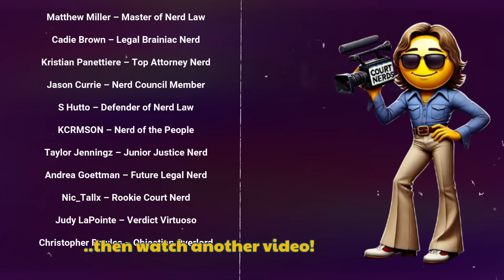Judge SHUTS DOWN Grifter After Hearing Same Argument For The Last Time!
You won’t believe how many times this defendant has been in court over the same issue! Pines keeps making the same argument about an alleged mistake with her address, leading to intense back-and-forths with the judge. With repeated hearings and mounting frustration on both sides, things quickly escalate in the courtroom. Will the defendant finally be heard, or will the judge put an end to the excuses?

Join to Support Court Nerds! You'll Get a Cool Icon Next to Your Name, Access to Custom Emojis, and Our Endless Appreciation 🙏! Your Support Means the World to Us!

Got a Groovy Video Idea, a Court Case You’re Dying to See, or Just Want to Rap With Us?  Don’t Be Shy! ✌️

BINGE WATCH OUR CASES!